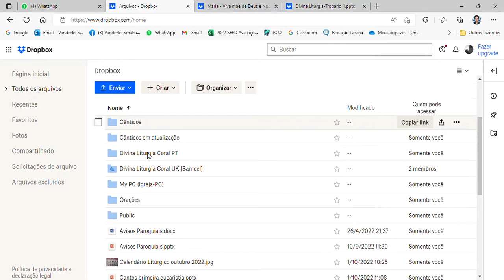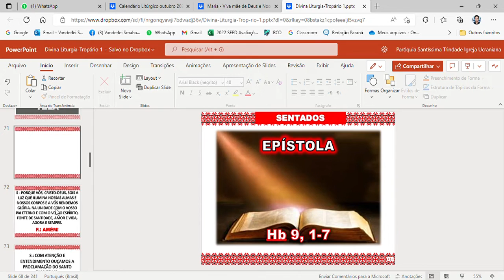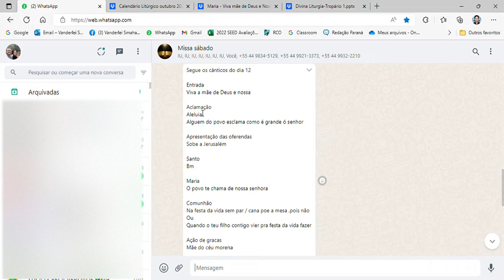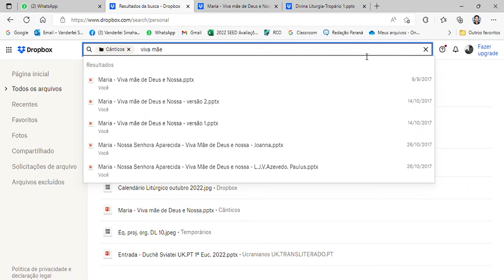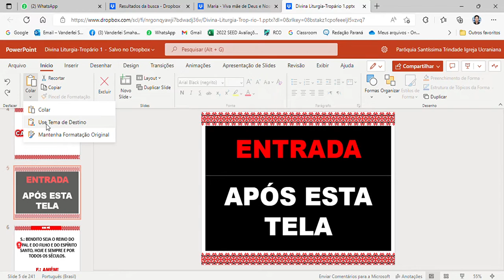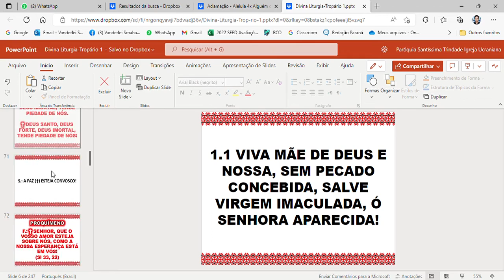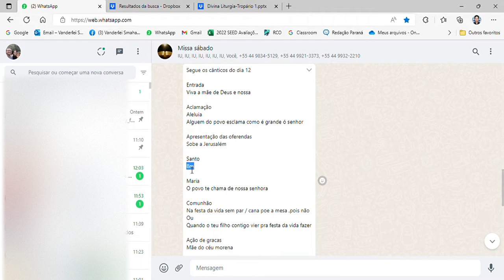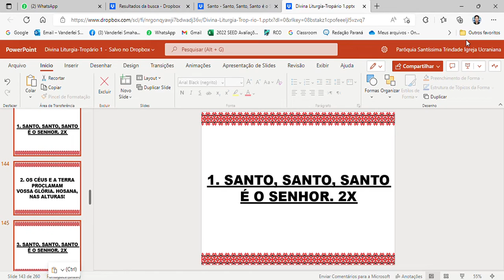Organização de Slides para Missa parte 1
Equipe de Projeção da Igreja Ucraniana de Campo Mourão.
Passo a passo da organização do arquivo de slides para as Divinas Liturgias (Missas).